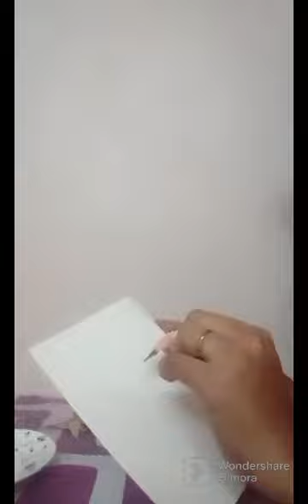Mother's day card making 💐